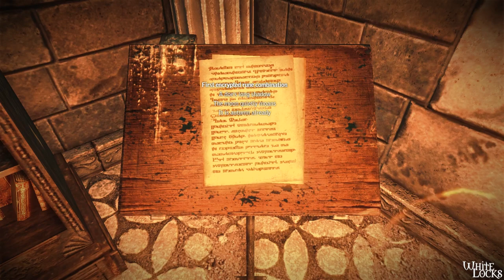Witcher 2: Assassins of Kings Walkthrough Part 22 (Dark Mode + All Side Quests - Iorveth Path)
Witcher 2: Assassins of Kings Enhanced Edition
Walkthrough Part 22 - Welcome!

This is a Walkthrough on Dark Mode difficulty which includes All Quests/Side Quests without any Mods! So sit back and enjoy.

My Witcher 1 Walkthrough with all side quests and fully explored game with CDPR mini Adventures:

Big thanks to CD Projekt Red for making this amazing game!

Go check this channel for more awesome templates.